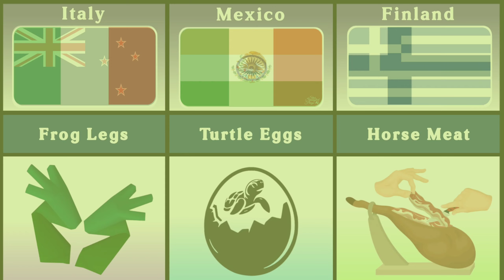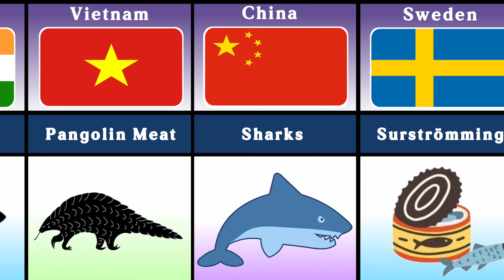What Not to Eat in Different Countries!